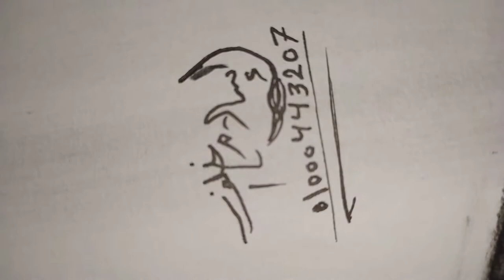Panting رسمت بورتريه كبييييير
حسابي علي فيس بوك
صفحة المرسم علي فيس بوك
وتقدر تتسوق ادواتك كلها من خلالها واسعار تووحفه